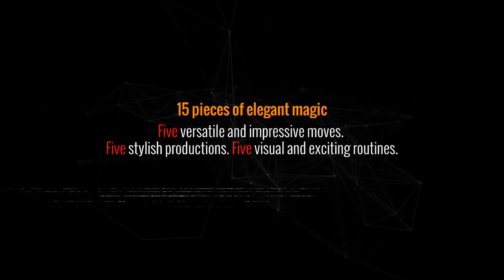52 Pieces Of Paper by Idan Kaufman